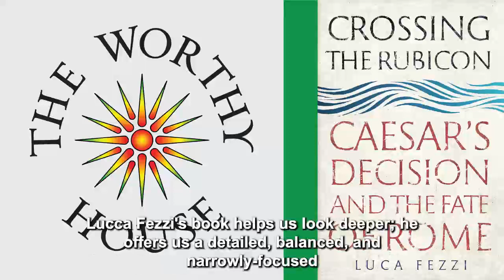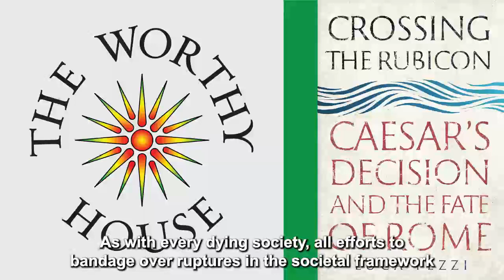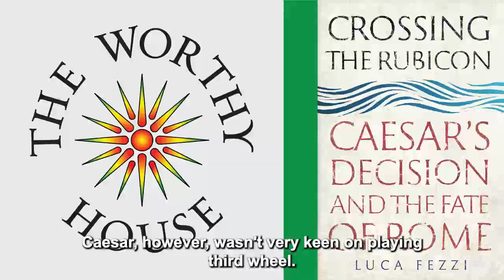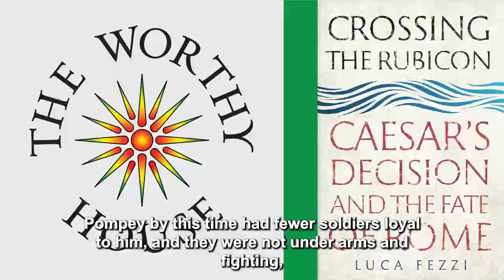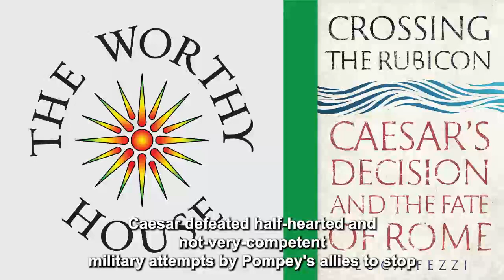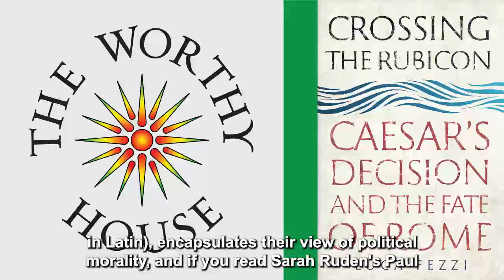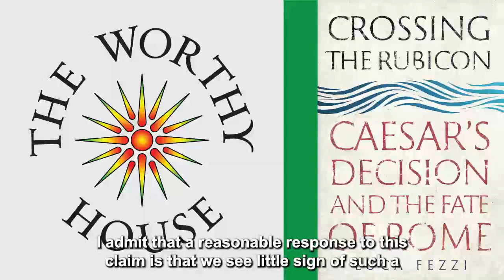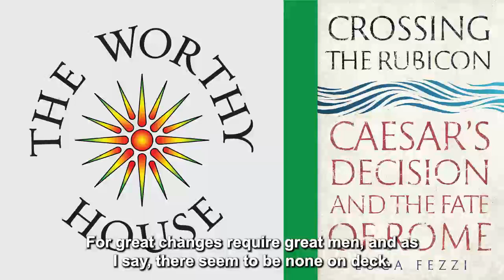Crossing the Rubicon: Caesar’s Decision and the Fate of Rome (Lucca Fezzi)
A detailed political history of the events surrounding the end of the Roman Republic.

Video podcasts identical to YT are also available at Odysee and at Rumble:

"In our failing American Republic, Julius Caesar is, for many, a condensed symbol. He stands in for everything that might bring a final, formal end to institutions already dead, and he hints at what and who may open the door to something new. This broad symbolism derived from Caesar’s meteoric career, however, means that all the many details about what he actually did tend to get ignored, as do the other players in the complex political whirl of the 40s B.C. What results is, too often, comic book history, which usually is offered to buttress some facile claim about what is happening today. Lucca Fezzi’s book helps us look deeper; he offers us a detailed, balanced, and narrowly-focused political history of the end of the Republic." . . .